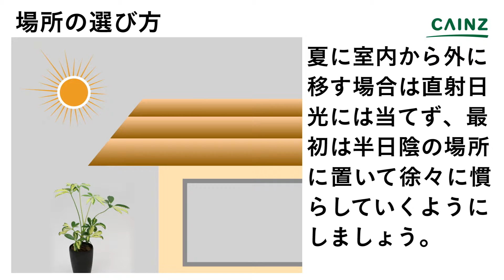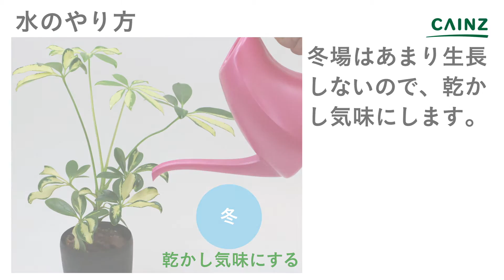カポック（ホンコンカポック）の育て方｜別名 シェフレラホンコン【カインズ植物図鑑】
シェフレラホンコンの育て方をお伝えします。
0:00 シェフレラホンコンついて
0:33 場所の選び方
1:06 水やりの仕方
1:31 肥料のやり方
1:43 日常のお手入れ
1:58 最後に
↓役立つリンクや関連情報を記載しています↓